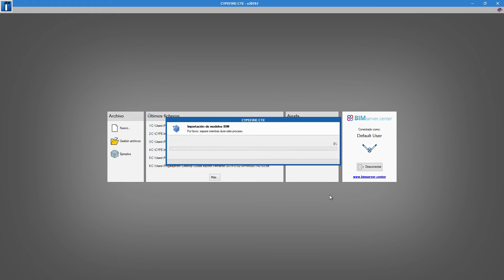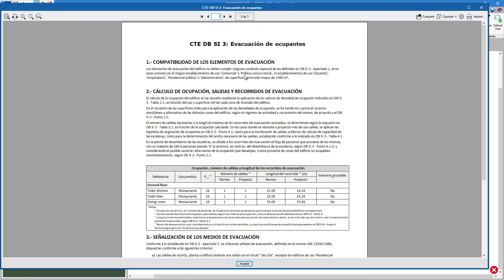CYPEFIRE CTE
CYPEFIRE CTE es una herramienta creada para ayudar al proyectista en el proceso de diseño y verificación de las características geométricas del edificio, y de las instalaciones de protección contra incendios, de modo que se cumplan las comprobaciones necesarias para justificar el cumplimiento del CTE DB SI – Seguridad en caso de incendio.